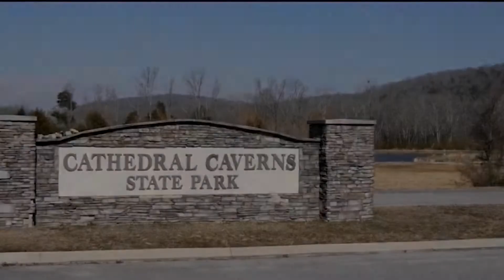Pepsi Mountain Dew